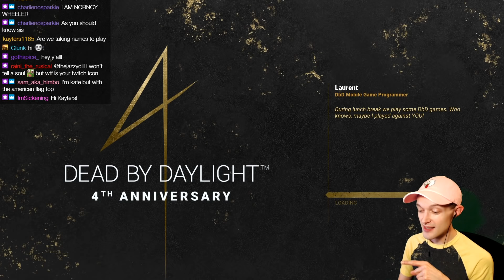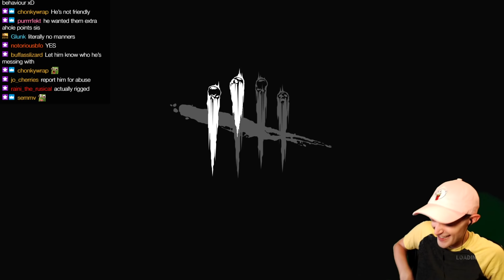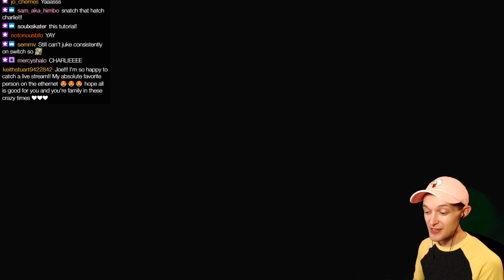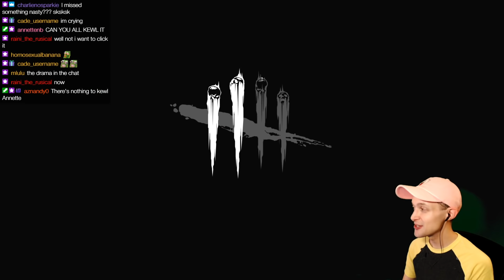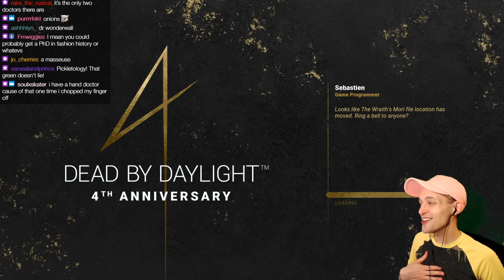BECOMING THE MOSS - Dead by Daylight - LIVE STREAM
Let's play Dead by Daylight on PC! This is the live stream from 7/10/2020. In this stream, Feng Min BECOMES THE MOSS. There are some nail-biting moments as we continue our journey to red rank.